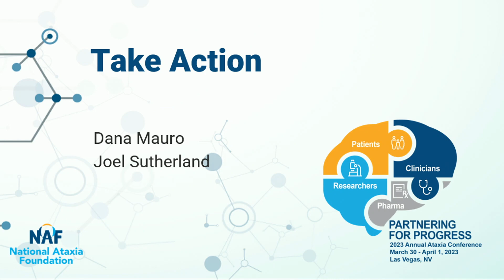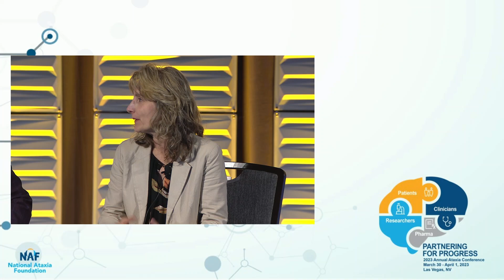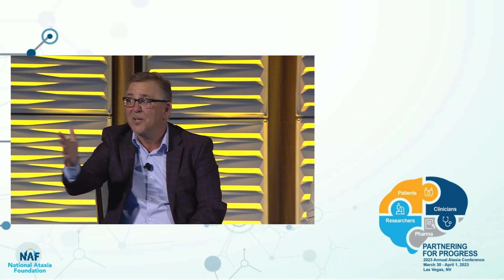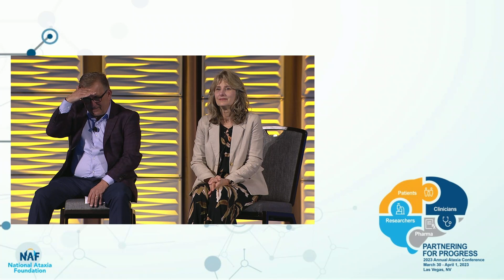Take Action with Dana Mauro and Joel Sutherland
Session Description

After hearing about all the great progress going on with treatment development, you might be wondering what you can do to get involved. Dana and Joel will walk you through ways to take action and get involved in the fight for a cure.

Speakers: Dana Mauro and Joel Sutherland

Speaker Bios-

Dana Mauro is a curious, knowledgeable wife of someone with 2 rare diseases, Ataxia and Mitochondrial disease. Her mission is to share reputable Ataxia information. In 2014 she launched a video series on YouTube, Twitter and Facebook called ‘Did You Know Ataxia facts’ that reached 17 countries with 300 videos to date.  She authored 4 PSA’s about Ataxia for NAF. She is a member of the New England Ataxia Chapter encompassing 4 support groups, has 11 years experience coordinating Ataxia fundraising events. She joined awareness efforts with the Ataxia Unit at Massachusetts General Hospital.

Joel Sutherland transitioned to the nonprofit sector after spending 28 years in sports marketing, including career stops with the Los Angeles Dodgers and Minnesota Twins. In 2011 he became the Executive Director for the Minnesota and Dakota Chapter for the Cystic Fibrosis Foundation. He joined NAF as Director of Development in 2016. While with NAF he has overseen the expansion of the Walk n Roll campaign and has initiated various other campaigns.

The Final Day of 2023 AAC
(Saturday Afternoon, 04/01/23)

As interest continues to grow from the pharmaceutical industry in developing drugs to treat Ataxia, we believe that collaboration among researchers, clinicians, pharmaceutical companies, and Ataxia patients is at a critical moment. Each of these groups must work together, as partners, to advance progress toward better patient care and more effective treatments for Ataxia. 2023 AAC was a place to connect, learn, and take action toward accelerating treatment development!